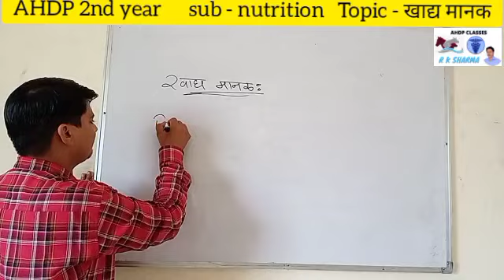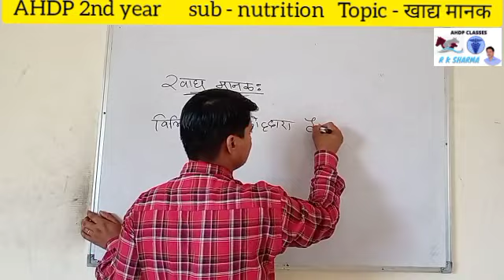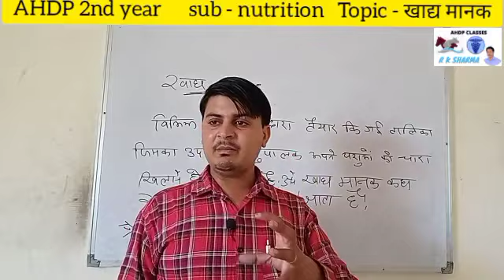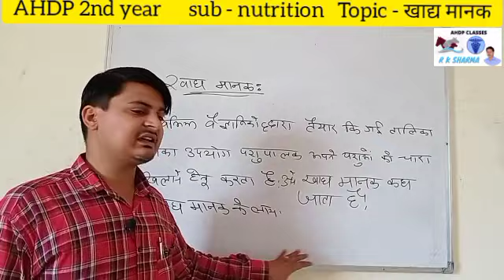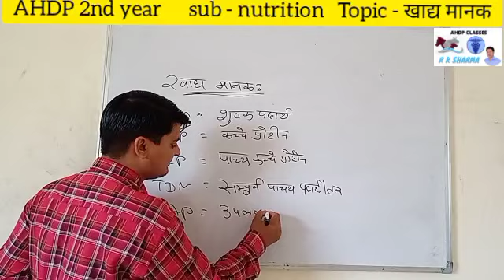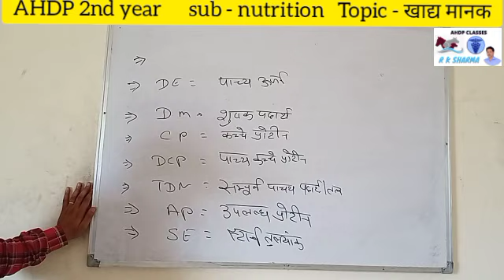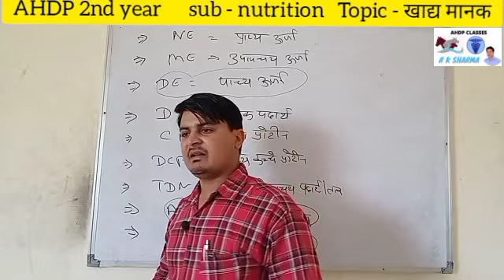खाद्य मानक | for AHDP 2nd year students | nutrition | By - Sachin Saini